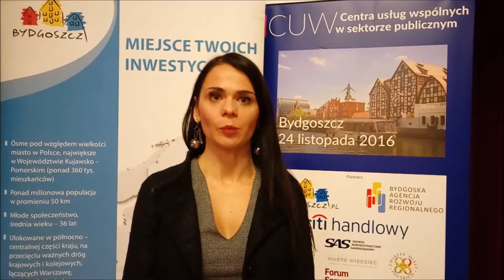Centra Usług Wspólnych w sektorze publicznym w Polsce, Bydgszcz 24 listpada.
W Wydarzeniu organizowanym przez Miasto Bydgoszcz, BARR oraz Biznespolska.pl uczestniczyli przede wszystkim przedstawiciele sektora publicznego – skarbnicy bądź inni decyzyjni reprezentanci zarządów odpowiedzialni za kwestie finansowe. Pojawiła się również spora grupa reprezentująca biznes. (więcej pod linkiem:...)
Było to miejsce do wymiany doświadczeń dotyczących zmian w sektorze publicznym, uczestnicy mieli również możliwość posłuchać o pionierskim projekcie CUW Powiatu Kętrzyńskiego i CUW Miasta Bydgoszczy.